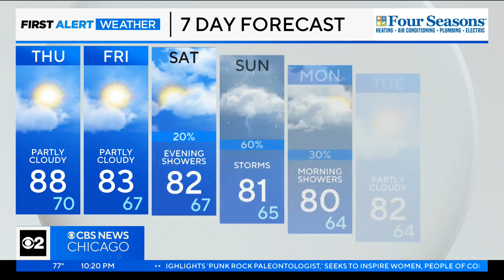Chicago First Alert Weather: Upper 80s and muggy Thursday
CBS 2 Chief Meteorologist Albert Ramon has your 10 p.m. First Alert Weather forecast for Wednesday, Aug. 2, 2023.